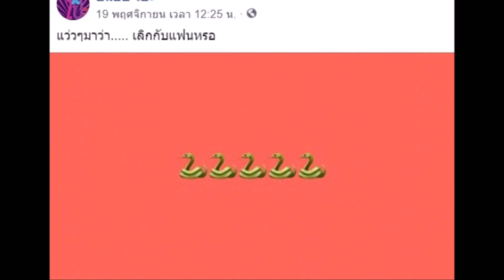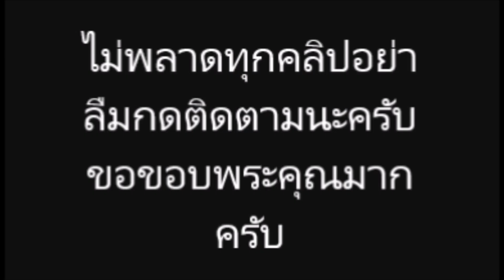โพสต์ล่าสุด แบบนี้ แต้ว หลังมีข่าวเลิก ต้น